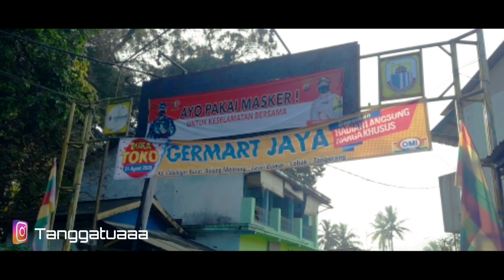SUKU BADUY - Banten, Jawa Barat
Sedikit berbeda memang petualangan kali ini
Yasudahlah.

Find us!